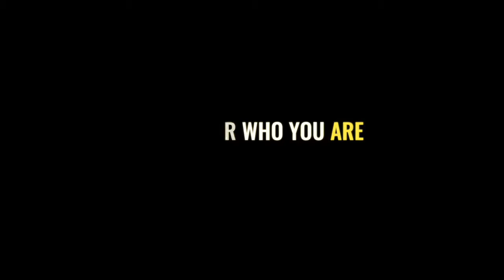CT Fletcher: Motivational Speech - Remember What You Are (Goalcast)